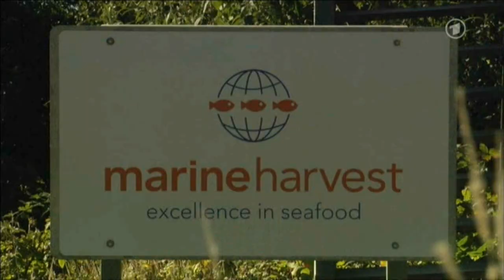Lachsfieber 1 von 5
Der norwegische Unternehmer John Fredriksen ist Eigentümer von "Marine Harvest", eines Milliardenkonzerns, der sein Geld vor allem mit der kommerziellen Lachszucht in sogenannten "Lachsfarmen" verdient. Weil die Auflagen bezüglich Tierschutz und Umweltschutz in Norwegen zu streng sind, hat "Marine Harvest" den Schwerpunkt seiner Tätigkeit nach Chile verlagert, wo er, beinahe ungehindert durch irgendwelche gesetzlichen Auflagen, die Lachszucht betreiben kann, ohne irgendeine Rücksicht auf Mensch, Tier oder Umwelt nehmen zu müssen. Skrupel scheinen John Frederiksen oder seine Mitarbeiter dabei nicht zu kennen, nicht einmal, wenn es um Menschenleben geht.